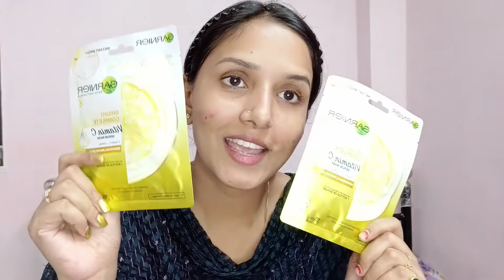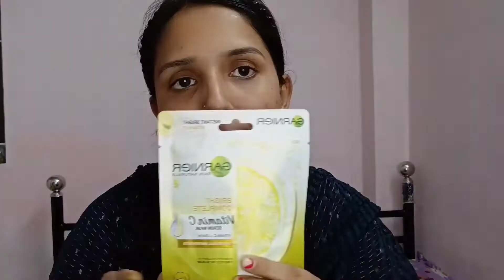vlog Garnier vitamin c serum sheet mask review//and demo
bengali blog